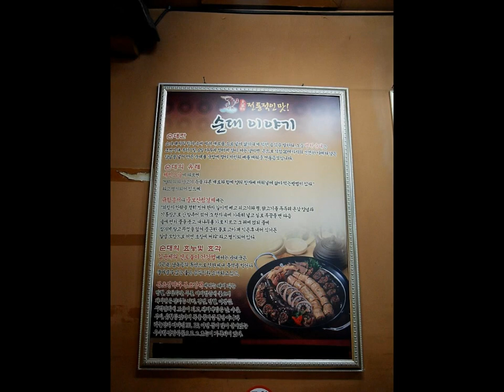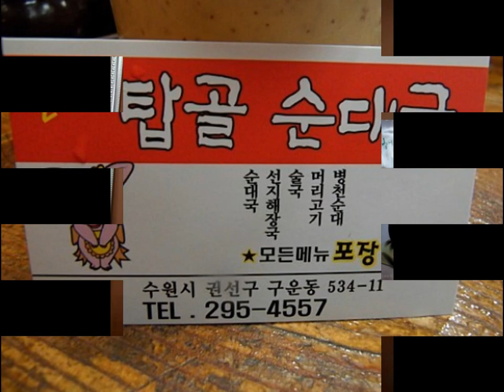과음후 해장에 최고...[수원시/권선구/구운동/탑골순대국]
오랜만에 기름기가 많은 순대국밥집으로...!!
구운동에 유명한 몇몇 순대국밥집이 있지만 오늘은 역사가있는 탑골순대국밥집으로 정하고...!!!